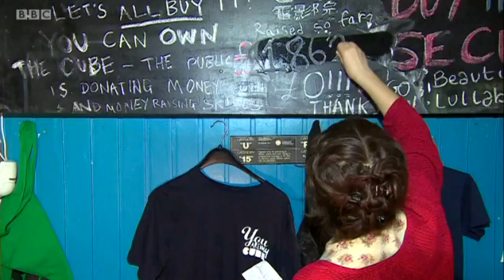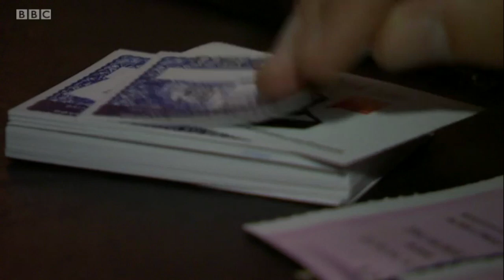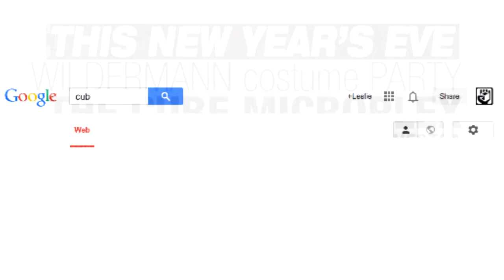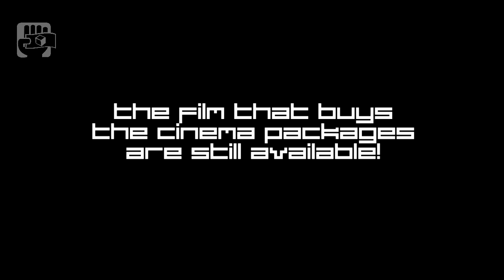BBC Points West - people power raises £185,000 for independent Arts Centre!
BBC Points West - Cube Microplex raise £185,000!